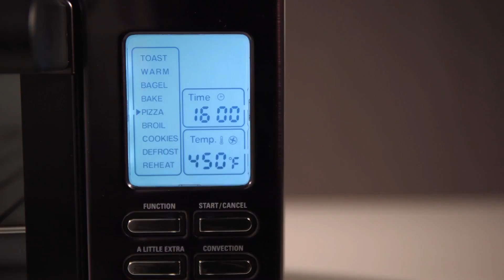BELLA Pro Series Toaster Oven